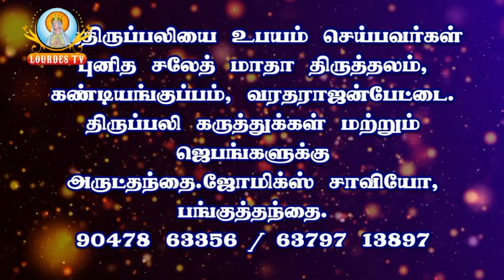Saleth Matha Shrine Varadarajanpettai 28 12 2019 Part 02